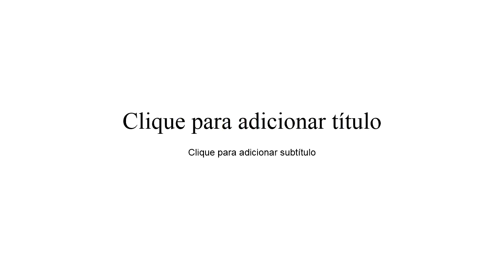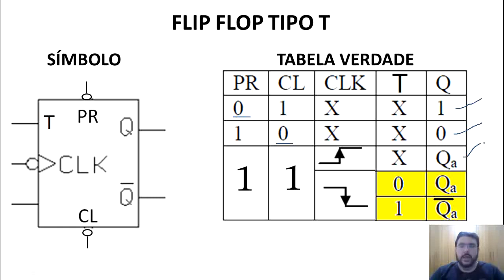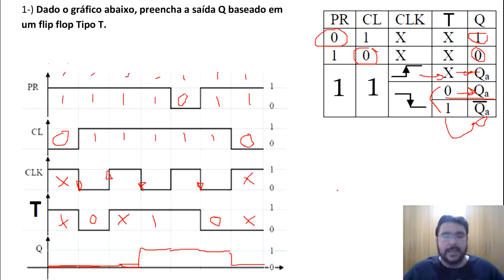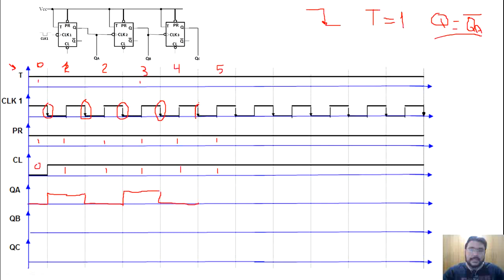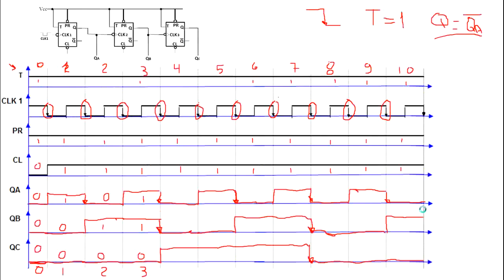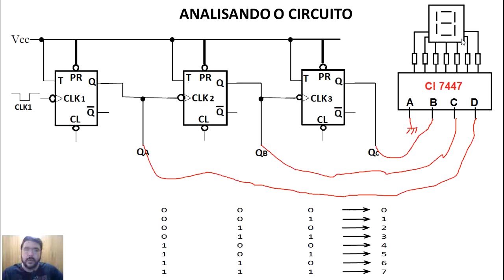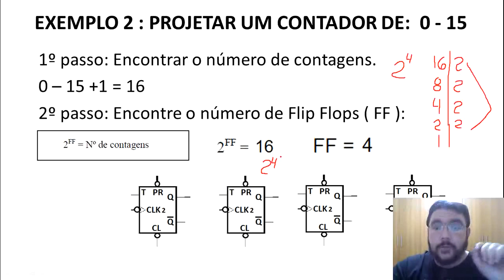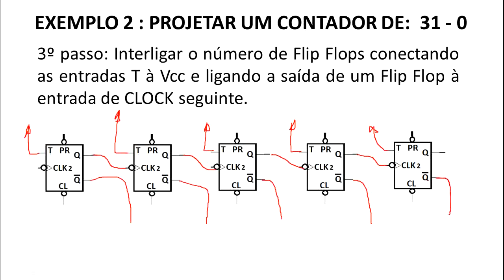AULA 19 - ELETRÔNICA DIGITAL - CONTADOR A PARTIR DE FLIP FLOP TIPO T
Vídeo aula sobre : Contador a partir de Flip Flop tipo T